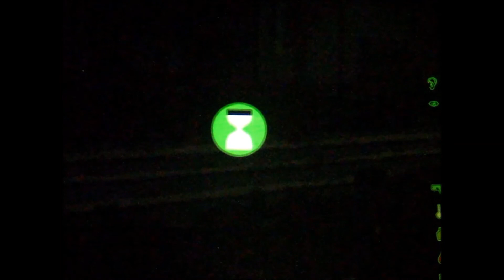Dayz Night Time, Brown trouser time !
This has got to be the best survive em up game ever ! A mod for Arma 2 that puts you in a world 150 square miles! and its full of zombies and bandits who shoot on sight or friendlies who share stuff and don't shoot you. You have to keep warm, hunt for food,chop your wood and cook your steaks and stay alive as long as you can. If you die when you spawn back in if you can get your bearings you can recover your stuff from your dead body if no one else has found it first. This could take over your life